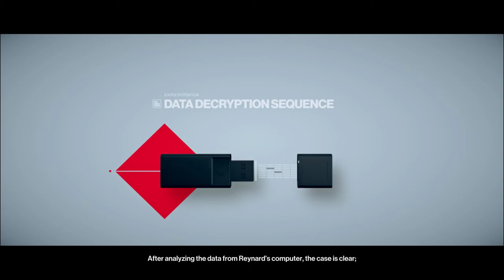Hitman 2 (2018) | Campaign | Episode 2: The Finish Line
Following the intel gained from Reynard, 47 is sent to Miami to assassinate tech giant Robert Knox and his daughter Sierra, the owner and heir of Kronstadt Industries. Not only have they secretly sold advanced weapons to war criminals, but they are also Providence members who defected to the Shadow Client's side, presumably to protect themselves from his attacks. Meanwhile, the remaining members of Providence descend into consternation as more of their operatives are killed worldwide. Despite this, Providence manages to identify the Shadow Client as Lucas Grey, the former head of security to deceased Providence key-holder Eugene Cobb. Grey, now located in Central Europe, pursues his own plans with hacktivist Olivia Hall and insists that they need 47's help if they are to dismantle Providence.

GPU: GeForce GTX 1650
CPU: Intel(R) Core(TM) i5-9300H CPU @ 2.40GHz
Memory: 16 GB RAM (15.86 GB RAM usable)
Current resolution: 1920 x 1080, 120Hz
Operating system: Windows 11